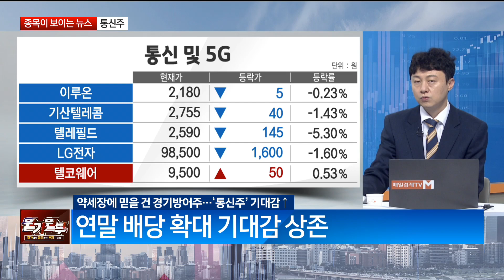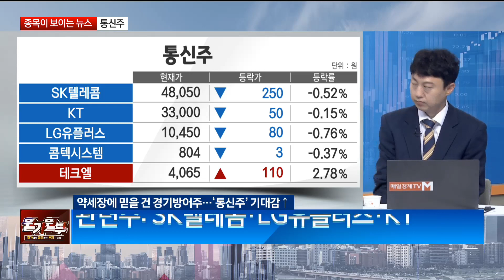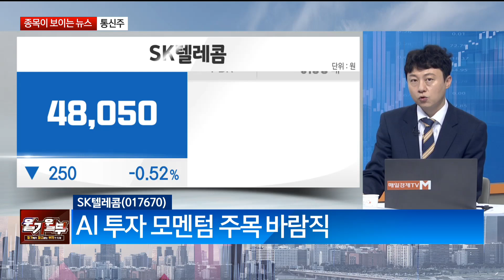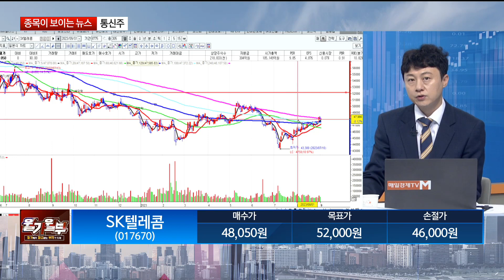글로벌 증시 변동성 UP맘 편한 투자에는'통신주'가 답?!(출연: 이성웅 다올투자증권 영업부 차장)/ 종목이 보이는 뉴스/ 매일경제TV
글로벌 증시 변동성 UP
맘 편한 투자에는
'통신주'가 답?!
(출연: 이성웅 다올투자증권 영업부 차장)
/ 종목이 보이는 뉴스/ 매일경제TV